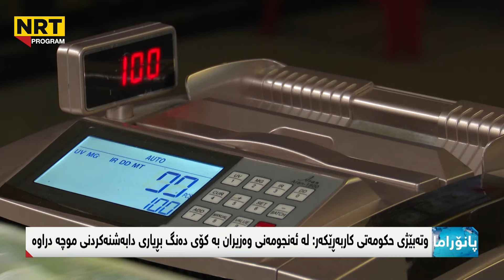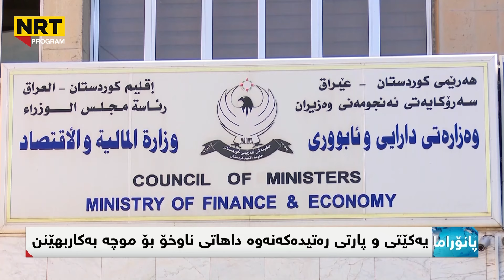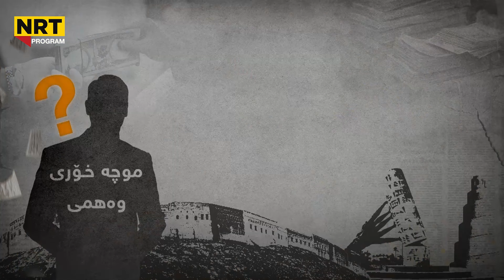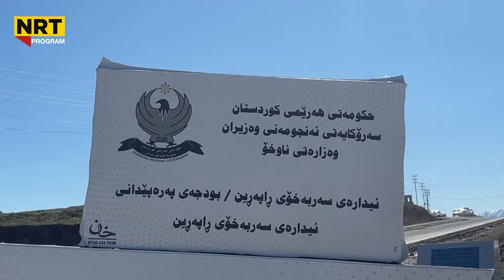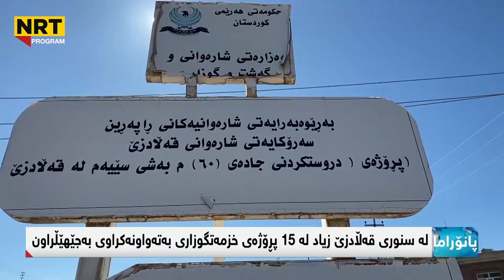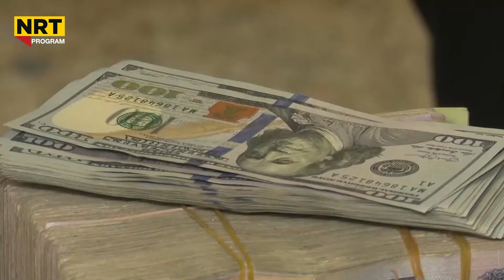پانۆراما - لێدوانی وتەبێژی حکومەتی کاربەرێکەر لەسەر موچە